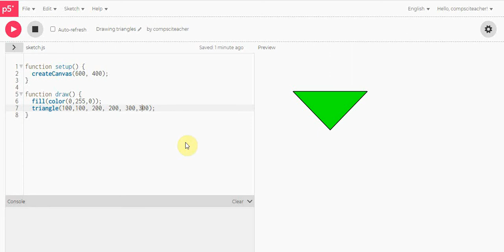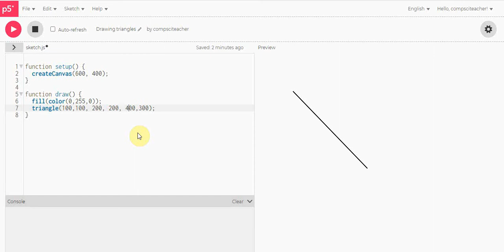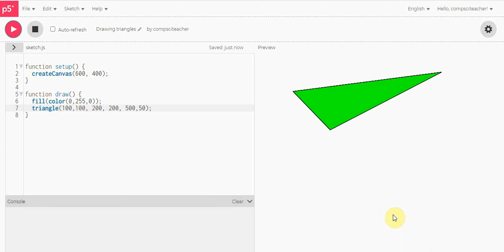Drawing triangles using P5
Learn how to draw triangles using P5